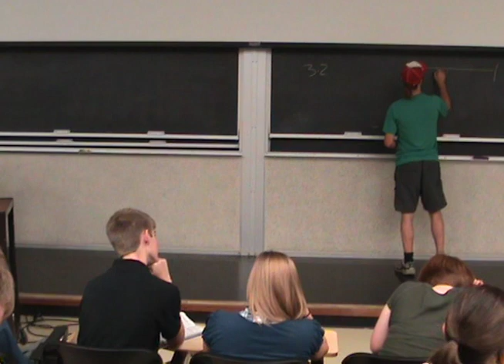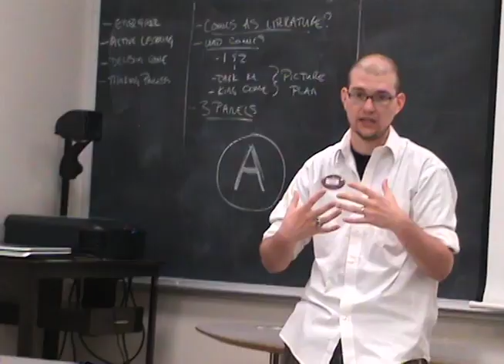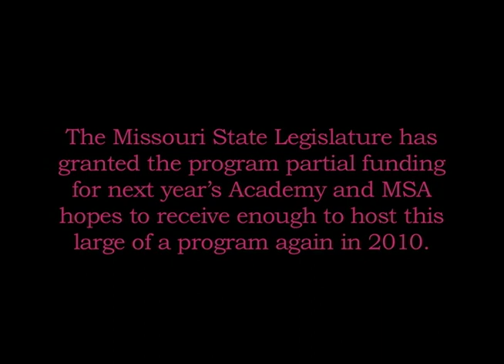Missouri Scholars Academy 2009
The Missouri Scholars Academy celebrated its 25th anniversary this year with its annual three-week program at MU. MSA seeks to provide a unique learning environment for the brightest incoming high school juniors from around the state. In order to learn more about MSA, or to make a donation to help the program, please